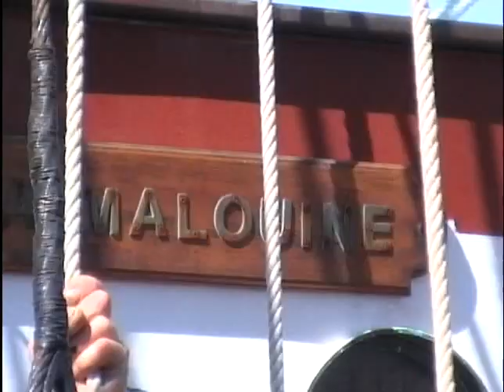FIRST TALL SHIP SAILS UP RIVER NITH FOR A HUNDRED YEARS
A little piece of history was made on Sunday when the first tall ship sailed up the river Nith in Dumfries for a century. Dumfries used to be a busy shipping port and some people named it the Scottish Liverpool. The ship was captained by Roy Kerr of Dumfries.